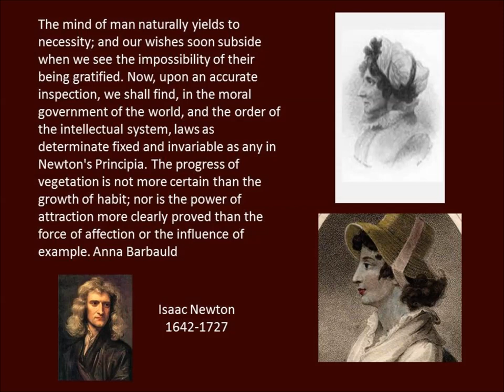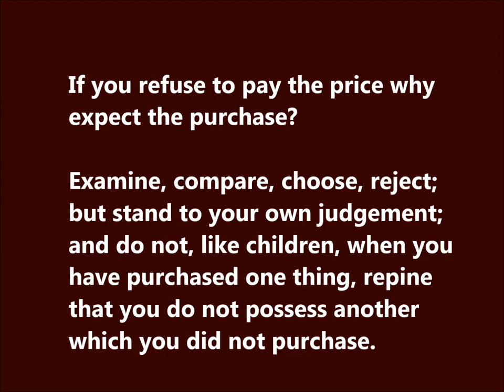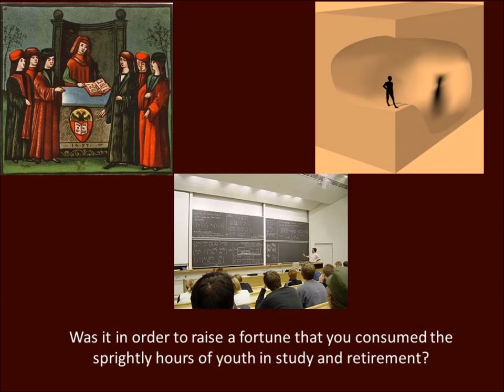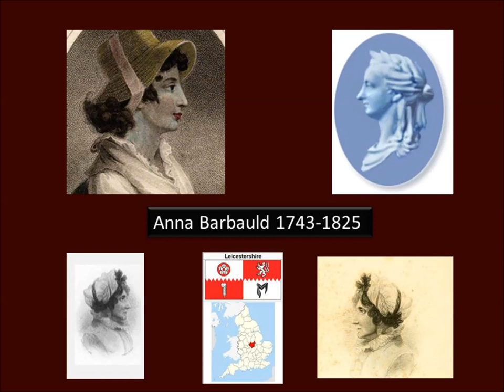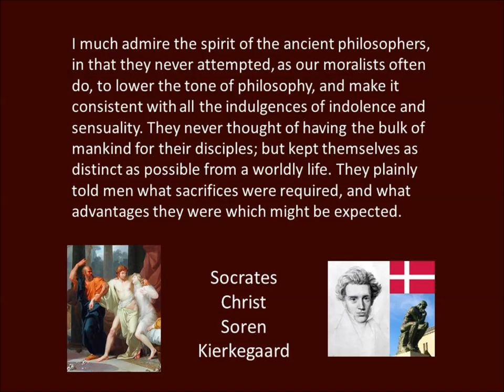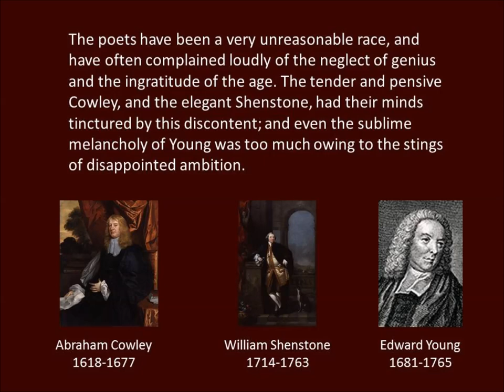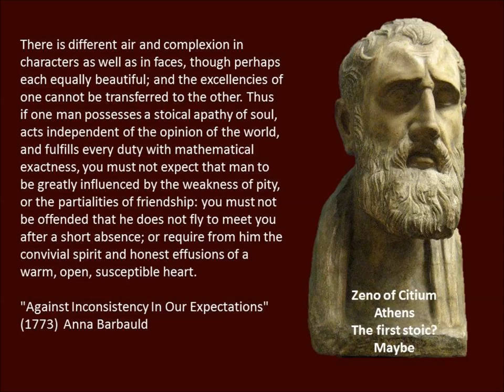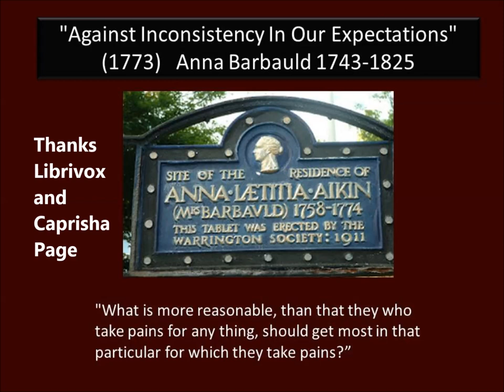Against Inconsistency In Our Expectations 1773 Anna Letitia Barbauld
Anna Laetitia Barbauld (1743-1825) lived in England during the period known as "The Enlightenment" and wrote the following essay in 1773. "Against Inconsistency In Our Expectations"

She discusses natural philosophy, which sounds more like psychology, with special emphasis on knowing about yourself and being content with your dispositions toward gaining wealth or not, being world-famous or not, gaining an expertise in knowledge or not.

The opening quote from Elizabeth Carter's translation of Epictetus in 1758 was omitted so I include it here.

"What is more reasonable, than that they who take pains for any thing, should get most in that particular for which they take pains? They have taken pains for power, you for right principles; they for riches, you for a proper use of the appearances of things: see whether they have the advantage of you in that for which you have taken pains, and which they neglect: If they are in power, and you not, why will not you speak the truth to yourself, that you do nothing for the sake of power, but that they do every thing? No, but since I take care to have right principles, it is more reasonable that I should have power. Yes, in respect to what you take care about, your principles. But give up to others the things in which they have taken more care than you. Else it is just as if, because you have right principles, you should think it fit that when you shoot an arrow, you should hit the mark better than an archer, or that you should forge better than a smith."

Carter's Epictetus - slave to Nero's secretary,

Elizabeth Carter was the first person to translate Epictetus into English.